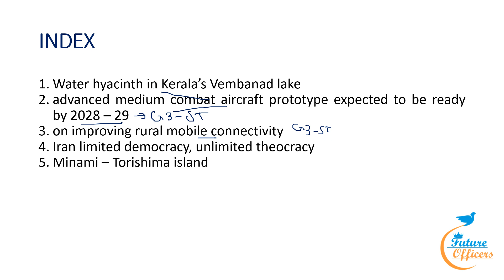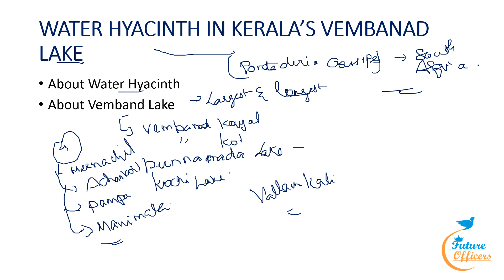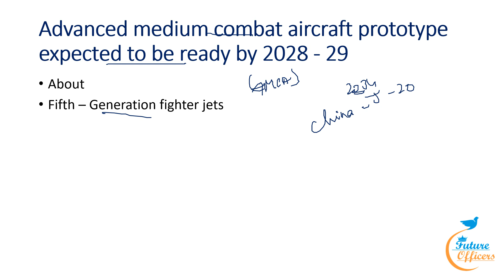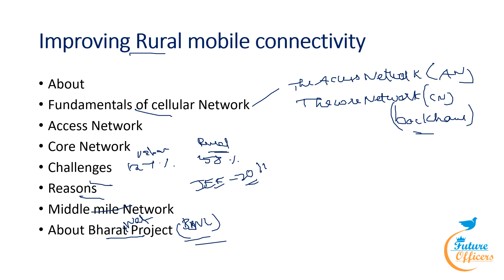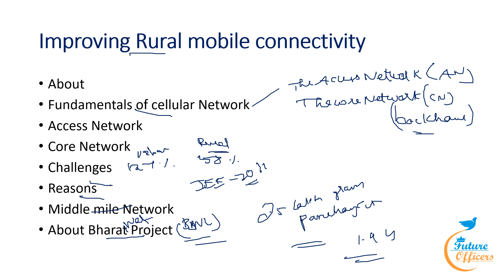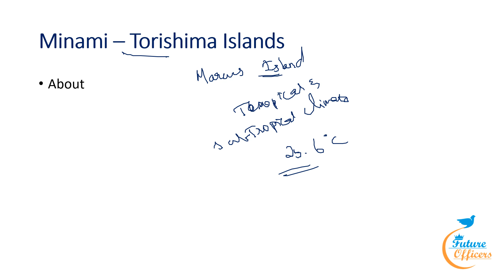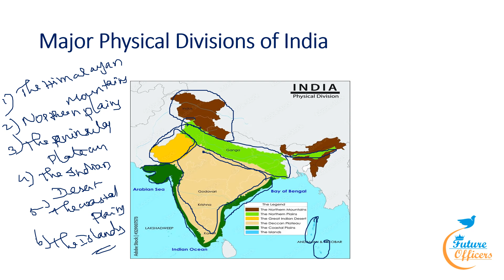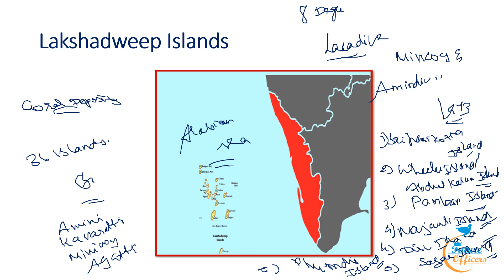UPSC | TNPSC | DAILY CURRENT AFFAIRS | July 03, 2024